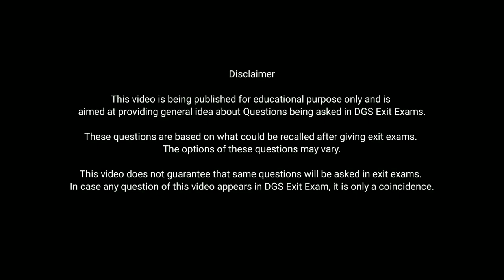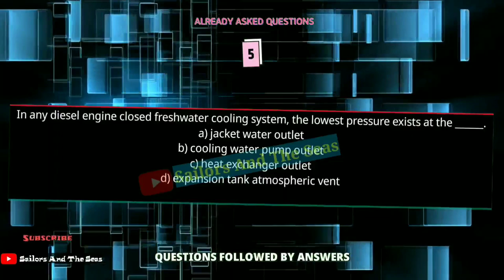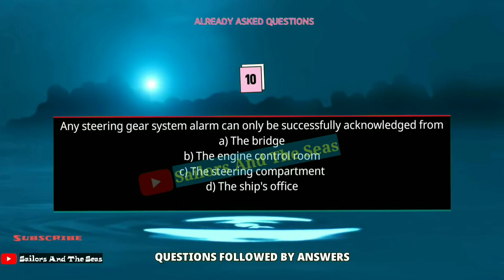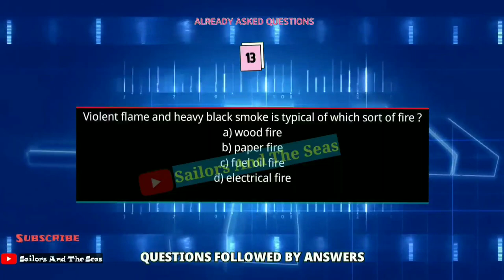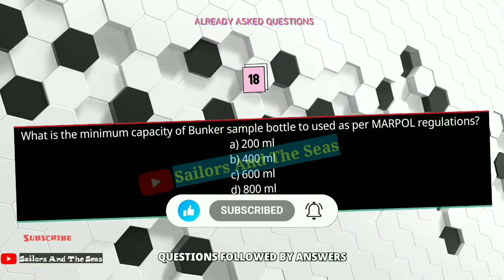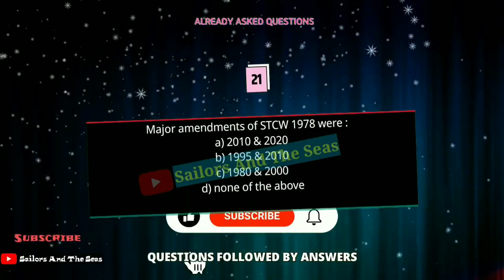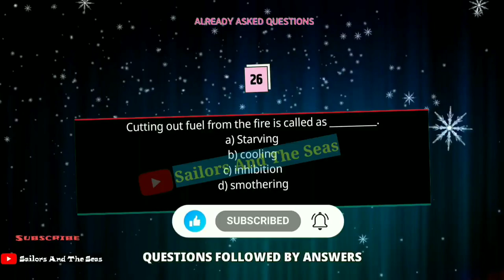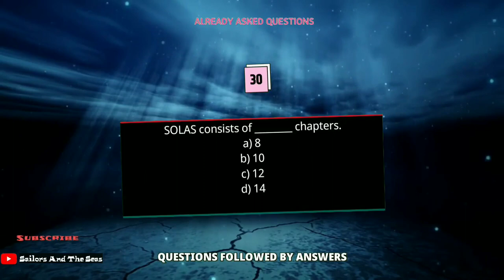Revalidation Course for Engineers RUTC REO Part 2 | Exit Exam Questions PDF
This website is one solution for all STCW Exit Exam Questions. We adhere to our Commitment to Excellence.

❣️❣️•• Appreciate this Video by clicking Super Thanks "$-Thanks" Button (just below Video) ••❣️❣️

**Join Exit Exam PDF Portal for Latest Questions**
Most Expected Questions | Exit Exams
Join either YouTube Membership Plan by clicking "Join" on our YouTube Channel

or

Join any one plan below to access PDF Portal

• One-time Plan at Rs. 25

• 1-Month Plan at Rs. 59

• 1-Year Plan at Rs. 99

Choose any one as per your convenience !

* No more videos on exit exams will be uploaded.

Alert ! Price may change. Good luck !

Note : In all plans You get access to all PDFs. Download PDF option available Now. 😊
Revalidation Course for Engineers Part 2 | Exit Exam Questions with Answers | Sailors And The Seas
MEO CLASS IV  |  MEO CLASS II   |   MEO CLASS I   (REVALIDATION)
MEO CLASS 4  |  MEO CLASS 2   |   MEO CLASS 1   (REVALIDATION)
RUT Course for Engineers Part 2 | Exit Exam Questions with Answers

This video covers Questions of Exit Exam of COC Revalidation Course for Engineers.